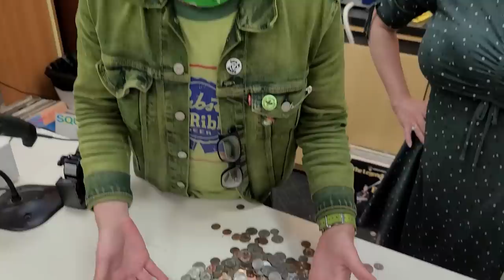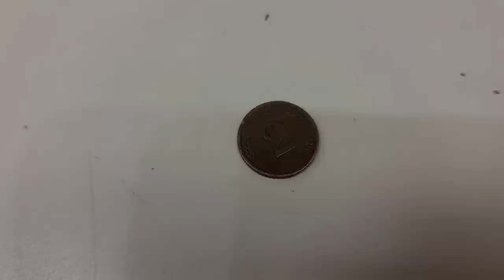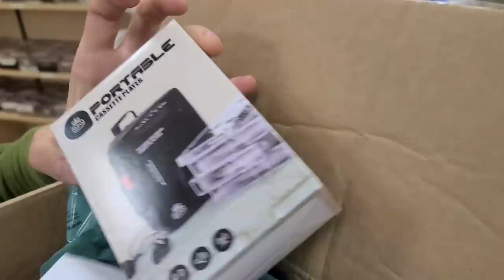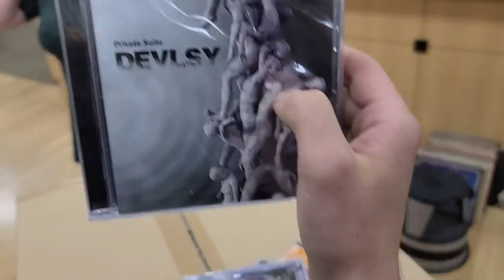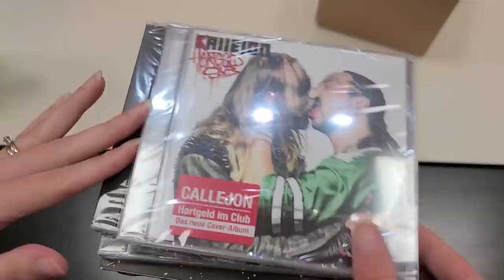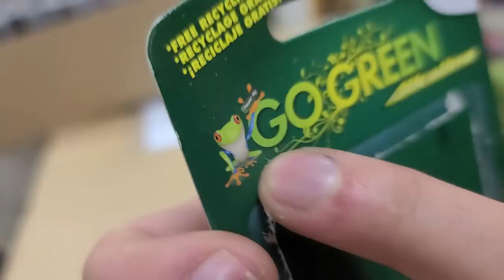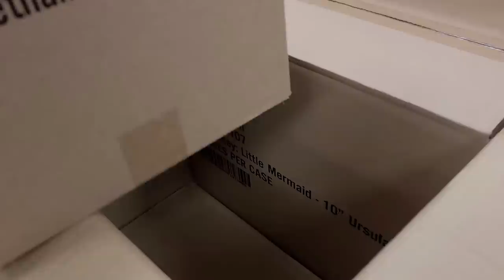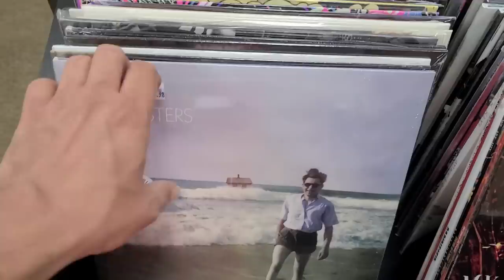Unboxing Boxes of Stuff & Change in the Record Store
What's your Favorite Items that we show in this Video?

Today was kinda crazy when I showed up at the Record Store with a bag full of Change.  Houston & Santa did a wonderful job with how busy it got. We had a lot of "buy backs" that came in.  End of the day we got to do an Unboxing Video full of different Stuff that we didn't even remember what we ordered.